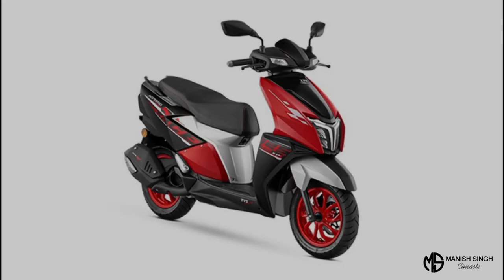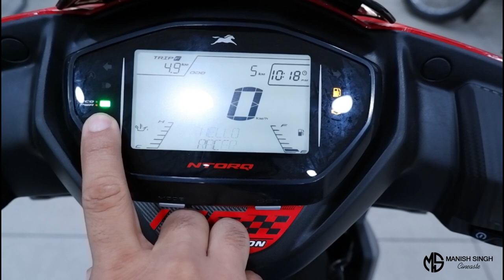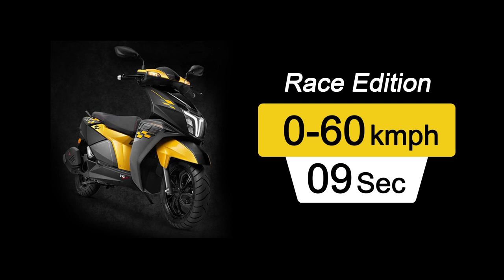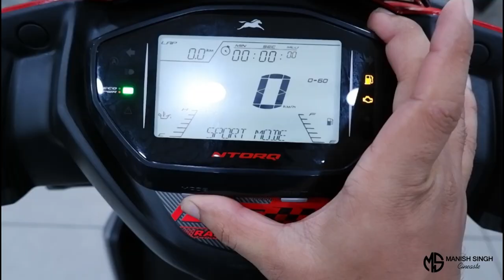TVS Ntorq Race XP vs Race Edition || Which One To Buy?? || Detailed Comparison 🔥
Vlogging Gear
■ Fujifilm XA7
■ Boya Mic
■ Boya Shortgun Mic
■ Bluetooth Mic
■ GoPro Hero 7 Silver